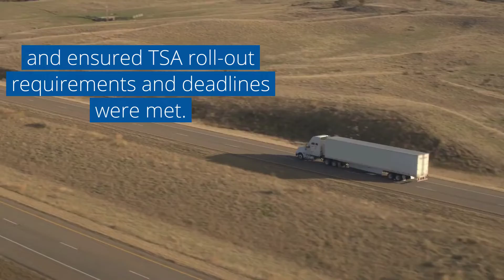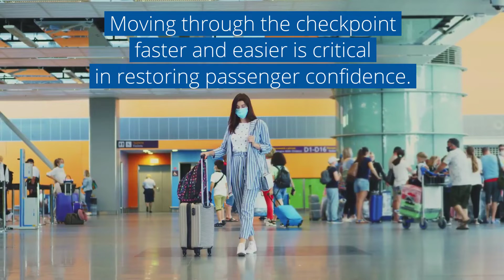Bringing CT security scanner to airports across the US